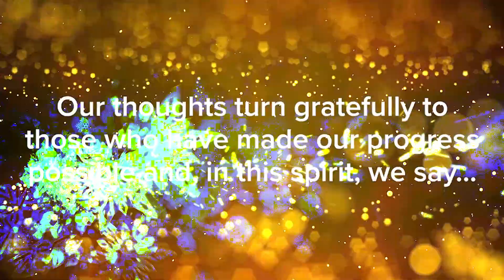blumshapiro Holiday Greeting's - 2019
Season's greetings from blumshapiro!